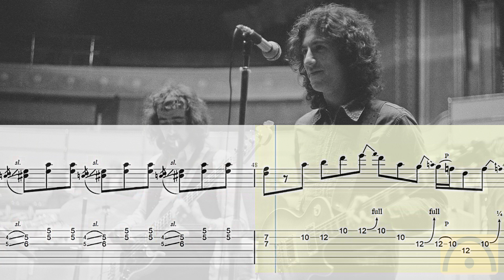It Hurts Me Too - John Mayall & the Bluesbreakers | Guitar Tab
It Hurts Me Too - John Mayall & the Bluesbreakers

00:06 Count-in
00:09 Second bar

Have Fun!
Diviértete!
S'amuser!
Divertiti!
Habe Spaß!